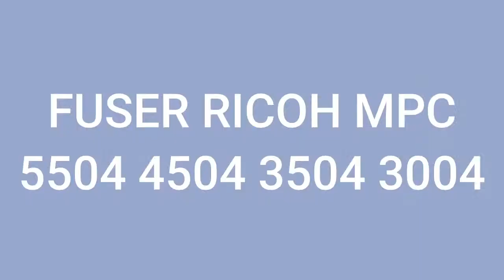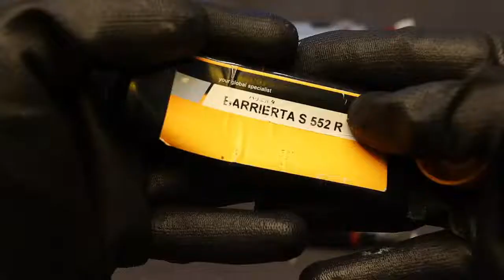💥LIVE 💥 Replacement Fuser Belt, Press Roller, Oil Pad RICOH IMC 2000 2500 3500 4500 FUSER MPC4504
Ricoh IMC2000, IMC2500, IMC3500, IMC4500 IMC3000 IMC3500. How to replace Fusing Fixing Film, Fusing Oil Application Pad, Lower Press Roller Photocopier and printer.

The most popular Ricoh Minolta printer malfunctions. Maintenance, repair, replacement of parts, memory deletion and more. Repairs of fuser units for several Ricoh copier models. I show how to replace heating foils, rollers, how to reset the sc error code, and also common problems. If you need to watch a movie with subtitles, each of the movies can be found on my channel, just enter the model of the copier into the search engine.

I also recommend my series of training videos:
SERVICE TRAINING - LESSON 10 - Repair FUSER RICOH MPC 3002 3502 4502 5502 ERROR sc541 sc542 sc543

📽Camera: CANON EOS250D
🎬 Plan lighting:  Sachtler Reporter 200D
🎤 Microphone: Trust GXT 252 + Emita Plus Steraming
💻 Movie editing program: WonderShare Filmora

NOTE: IF YOU SHIP ANYTHING TO ME, PLEASE CAN MAKE A LOW VALUE ON THE SHIPMENT. THANK YOU.